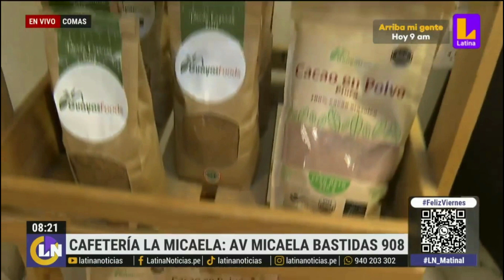CAFETERÍA LA MICAELA ENLACE EN VIVO CON 90 MATINAL DE LATINA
16 años Promoviendo Restaurantes y negocios gastronómicos.
Productora HL.